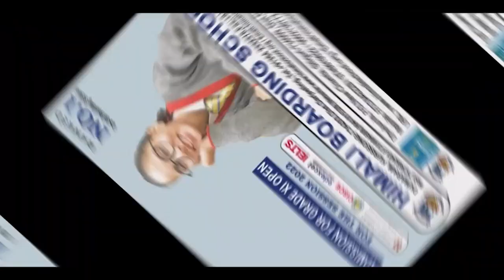EX GNLF LEADER-KALIMPONG CHAIRMAN C K KUMAI JOINS BGPM